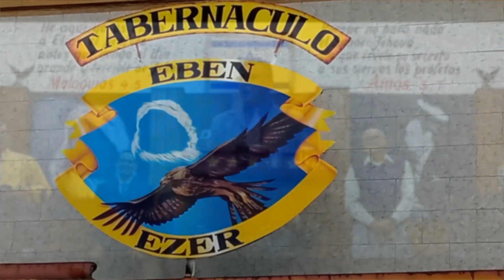PREDICACION ESPECIAL (25-03-2023)